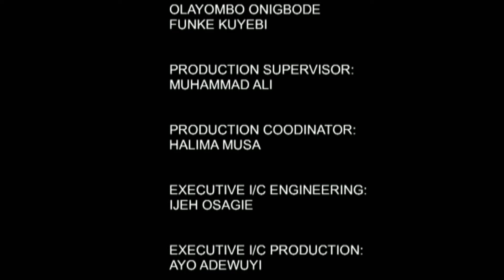Platform: Reforms in The Justice Sector with Prof. Yemi Akinseye-George SAN | 31st August 2023 | NTA